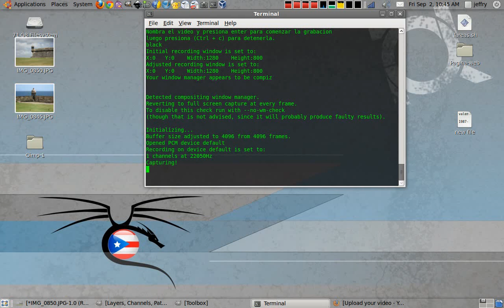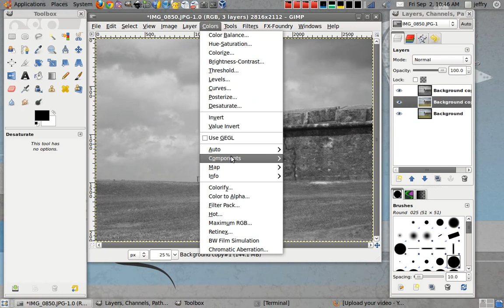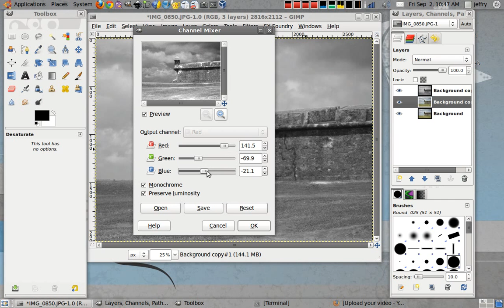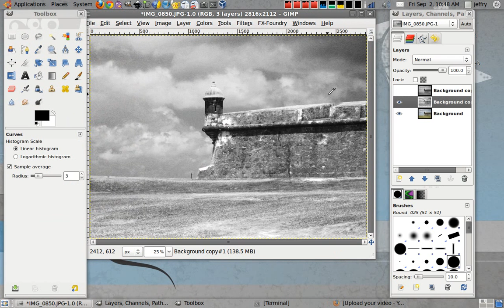Imagenes blanco y negro en gimp con-channel-mixer